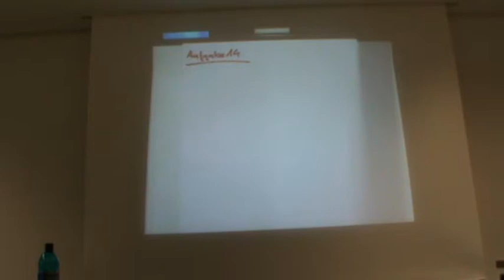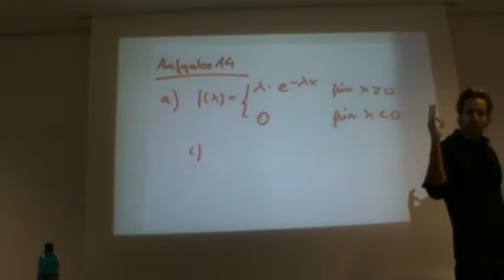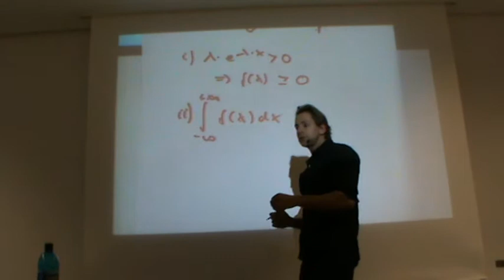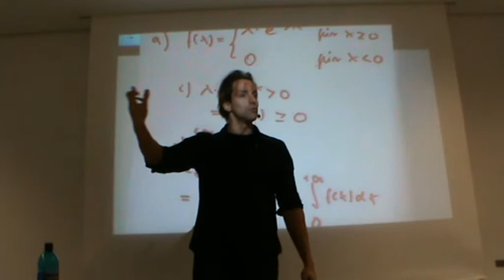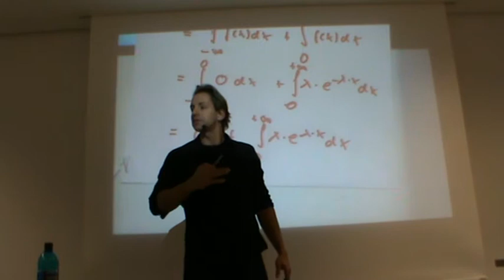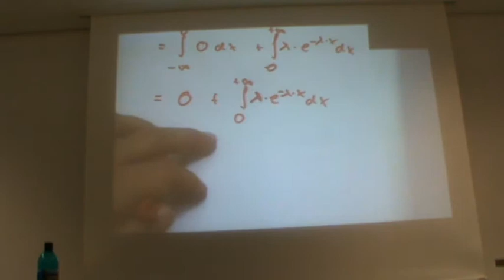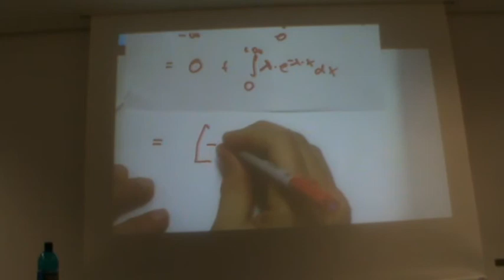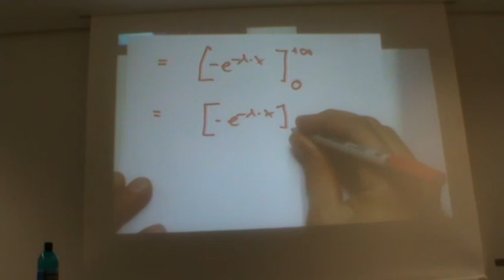Statistik am 13.01.2011 Teil 02 von 07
Themen am 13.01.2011: Stetige Zufallsvariable, Wahrscheinlichkeitsdichte, Exponentialverteilung, Erwartungswert und Varianz von stetigen Zufallsvariablen, Normalverteilung.